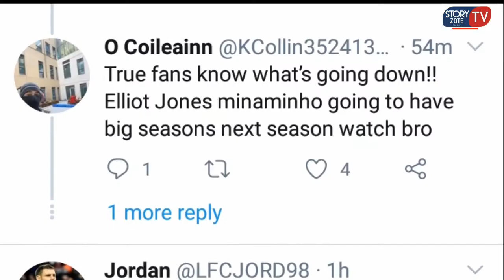Luis Longstaff Signs New Contract with Liverpool Reds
LIVERPOOL Luis Longstaff Signs New Contract with Reds
Liverpool player Luis Longstaff sings new contract with Liverpool fc this predict the good Collaboration with Minamino, Mo Sarah also Sedio Mane